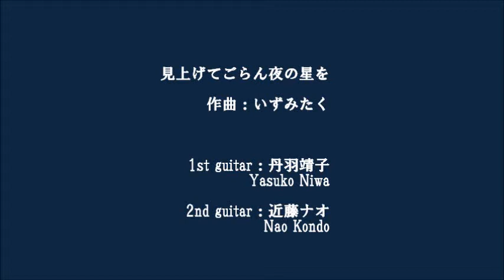見上げてごらん夜の星を ギター二重奏 デュオ・アイリス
《ギターデュオ・アイリス》
オフィシャルサイト

2020年9月16日(土)
三重県桑名市、
ナガシマリゾート「なばなの里」近くの
「又木茶屋レストラン」にて
ギターコンサートを開催いたしました。

★ギター二重奏

◆曲名：見上げてごらん夜の星を

1st guitar：丹羽靖子

2nd guitar：近藤ナオ